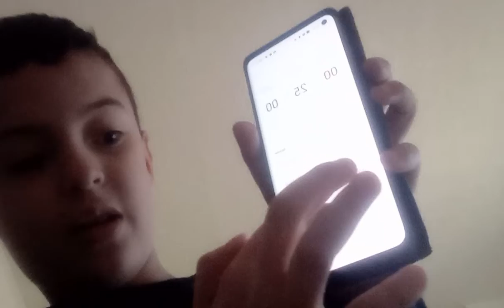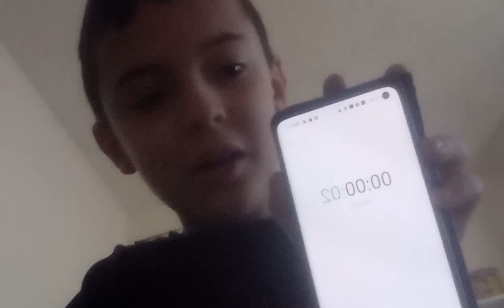comment faire une colle bonbon partie 2 FIN